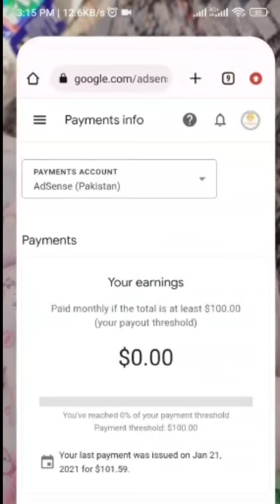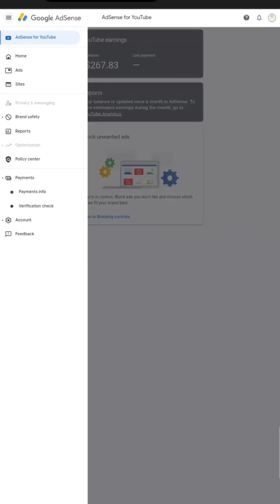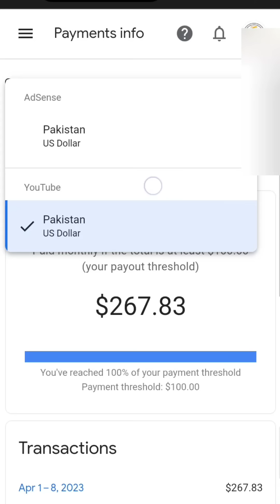YouTubers' AdSense Payment Issue Solved | ڈالر سامنے نہیں آ رہے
AdSense Payment issue Solved by Tanveer Bhai.
Revenue is not being showed on my Adsense account, how to check my YouTube payments in Adsense account. Problem Solved